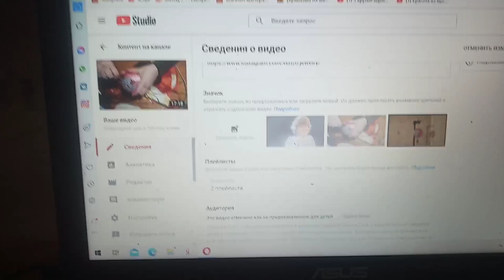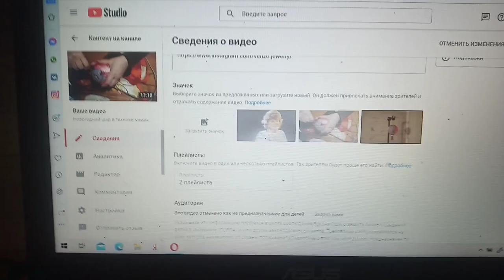Красота,больше и сказать нечего!